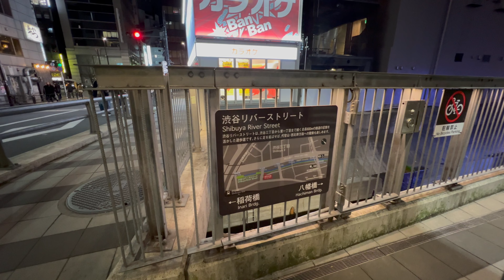Stream Shibuya Night Walk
I appreciate you taking the time to watch my video. Thank you!

Gear:
When creating live videos, I use either the iPhone 12 Pro or iPhone 13 Pro Max with a DJI OM4 Gimbal for stability. Additionally, for pre-recorded 4K HDR content, I rely on the iPhone 12 Pro, iPhone 13 Pro Max, insta360 One X, and insta360 X3.